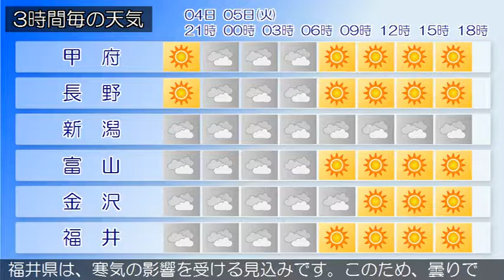2019/02/04 甲信北陸地方の天気予報 夕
新潟県では、強風や高波に注意してください。上越では、融雪に注意してください。下越、中越、上越では、なだれに注意してください。日本付近は、西高東低の気圧配置となっています新潟県では、寒気の影響を受ける見込みです。このため、曇り時々雪か雨となるでしょう。富山県は、寒気の影響を受ける見込みです。このため、曇りで、雪や雨の降る所があるでしょう。曇り又は雨となっています。（今夜の天気　４日）寒気の影響を受ける見込みです。このため、曇り時々雪か雨となるでしょう。石川県は、寒気の影響を受ける見込みです。このため、石川県は、曇りで、加賀では雨や雪の降る所があるでしょう。曇り又は雨となっています。（今夜の天気　４日）寒気の影響を受ける見込みです。このため、曇り時々雪か雨となるでしょう。福井県は、寒気の影響を受ける見込みです。このため、曇りで雨か雪の降る所があるでしょう。曇り又は雨となっています。（今夜の天気　４日）寒気の影響を受ける見込みです。このため、曇り時々雪か雨となるでしょう。